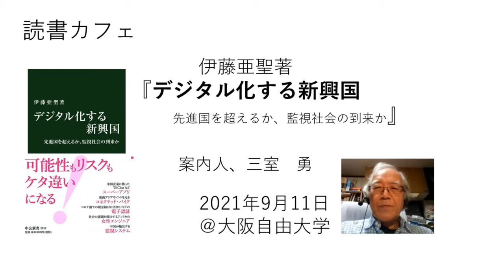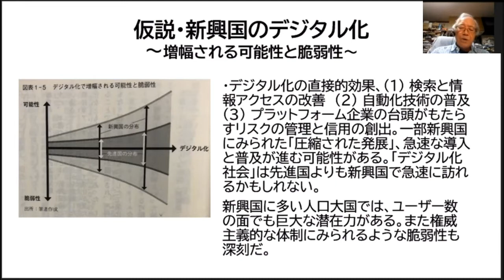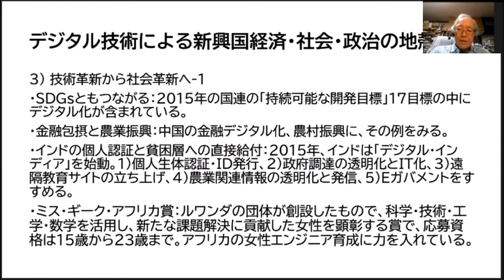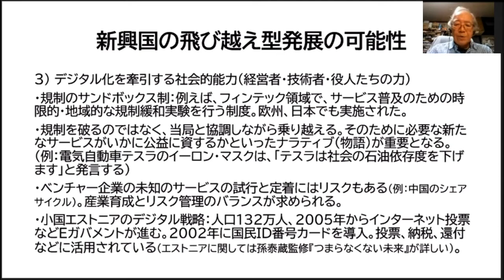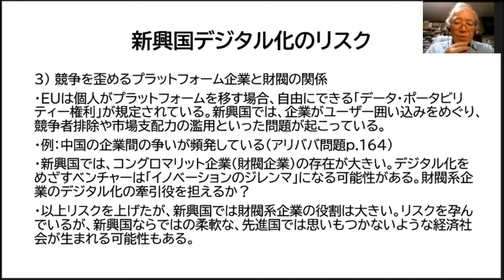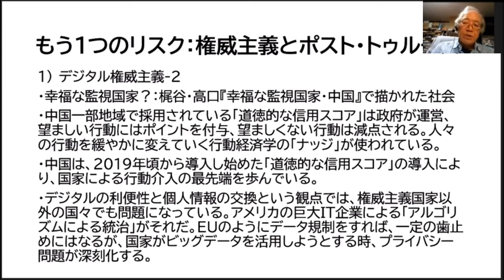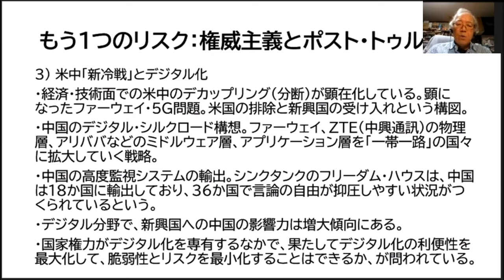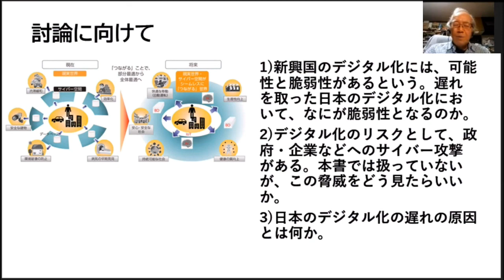読書カフェ「デジタル化する新興国」（伊藤亜聖著）20210911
読書カフェ「デジタル化する新興国  先進国を超えるか、監視社会の到来か」（伊藤亜聖著）2021年9月11日＠大阪自由大学
伊藤亜聖著、中公新書
案内人、三室勇さん

コロナ危機の中で、台湾や韓国のデジタル対応が進んでおり、それに比べて日本が遅れていることき気づかされた。実は、デジタル化は、東南アジア、インド、アフリカ諸国で急速に進んでいるという。それらの国々の実相をこの本は伝えてくれる。

（出版社の紹介）
デジタル技術の進化は、新興国・途上国の姿を劇的に変えつつある。中国、インド、東南アジアやアフリカ諸国は、今や最先端技術の「実験場」と化し、決済サービスやWeChatなどのスーパーアプリでは先進国を凌駕する。一方、雇用の悪化や、中国が輸出する監視システムによる国家の取り締まり強化など、負の側面も懸念される。技術が増幅する新興国の「可能性とリスク」は世界に何をもたらすか。日本がとるべき戦略とは。